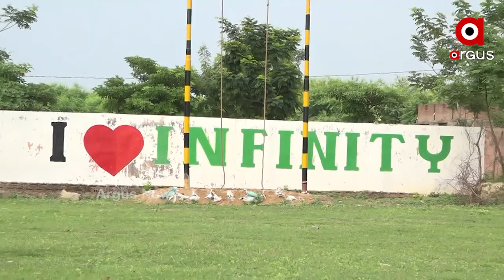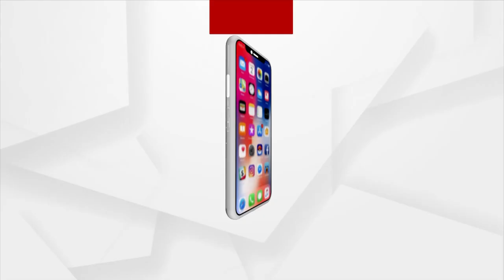ସେନା ପାଇଁ ମାଗଣା ପ୍ରଶିକ୍ଷଣ ଦେଉଛି କ୍ରୀଡା ସଂଗଠନ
ଯୁବବର୍ଗଙ୍କ ମଧ୍ୟରେ ଶାରୀରିକ ସାମର୍ଥ୍ୟ ବଢାଇ କ୍ରୀଡା ଓ ସେନା ପାଇଁ ଯୋଗ୍ୟ କରିବାକୁ ପ୍ରୟାସ ଆରମ୍ଭ କରିଛି ଇନଫିନିଟି ଆଥଲେଟିକ ଏକାଡେମୀ।